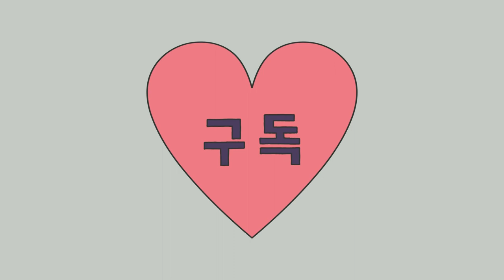How to Make Guacamole / Avocado based dip / Mexican cuisine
Hello guys!

There are many subtitles in this video.
Please choose your language and enjoy.

I hope you guys have a delicious meal everyday.

-Hello, there are brunch, salad, various dishes, please watch a lot.
-Γεια σας, υπάρχουν brunch, σαλάτα, διάφορα πιάτα, παρακαλώ παρακολουθήστε πολλά. Ευχαριστώ-
-Hallo, er zijn brunch, salade, verschillende gerechten, kijk alsjeblieft veel. Bedankt-
-नमस्ते, त्यहाँ ब्रन्च, सलाद, विभिन्न व्यंजनहरू छन्, कृपया धेरै हेर्नुहोस्। सदस्यता लिनुहोस् र मनपर्दो! धन्यवाद-
-Hej, der er brunch, salat, forskellige retter, se venligst meget. Tilmeld og lignende! Tak-
-Hallo, es gibt Brunch, Salat, verschiedene Gerichte, bitte viel gucken. Danke-
-Labdien, ir vēl brokastis, salāti, dažādi ēdieni, lūdzu, daudz skatieties. Abonējiet un patīk! Paldies-
-Salve, sunt brunch, sem, variis acetabula, vigilare sit amet velit. Tibi gratias ago-
-Здравствуйте, есть поздний завтрак, салат, различные блюда, пожалуйста, смотрите много. Спасибо-
-Bună ziua, există brunch, salată, diverse feluri de mâncare, vă rugăm să vizionați multe. Abonați-vă și like! Mulțumesc-
-Sveiki, yra vėlyvieji pusryčiai, salotos, įvairūs patiekalai, prašome daug žiūrėti. Prenumeruokite ir panašiai! Ačiū-
-Сайн байна уу, өдрийн хоол, салат, олон төрлийн хоолтой. Олон хүн үзэж байгаарай. Захиалах, like-
-မင်္ဂလာပါ၊ မနက်လည်စာ၊ အသုပ်၊ အမျိုးမျိုးသောဟင်းပွဲများ၊ ကျေးဇူးပြု၍ အများကြီးကြည့်ပါ-
-Xin chào, có brunch, salad, các món ăn khác nhau, xin vui lòng xem rất nhiều. Đăng ký và thích! Cảm ơn bạn-
-Добры дзень, ёсць вячэра, салата, розныя стравы, калі ласка, глядзіце шмат. Падпішыцеся і спадабаецца! Дзякуй-
-Здравейте, има обяд, салата, различни ястия, моля, гледайте много. Абонирайте се и харесвайте! Благодаря-
-Поздрав, има доручак, салату, разна јела, пазите много. Претплатите се и волите! Хвала-
-Hej, det finns brunch, sallad, olika rätter, se gärna mycket. Tack-
-Halo, tha brunch, salad, diofar soithichean, feuch an coimhead thu tòrr. Tapadh leibh-
-Hola, hay brunch, ensalada, varios platos, por favor mira mucho. Gracias-
-Dobrý deň, sú tu neskoré raňajky, šalát, rôzne jedlá, veľa sledujte. Prihláste sa a páči sa vám! Ďakujem-
-Pozdravljeni, na voljo so brunch, solata, različne jedi, prosim, veliko si jih oglejte. Naročite se in všeč! Hvala-
-مرحبًا ، هناك وجبة فطور وغداء وسلطات وأطباق متنوعة ، يُرجى المشاهدة كثيرًا. الاشتراك وإبداء الإعجاب! شكرًا-
-Dia duit, tá brunch, sailéad, miasa éagsúla, féach go leor le do thoil. Liostáil & mar sin! Go raibh maith agat-
-Përshëndetje, ka shuplakë, sallatë, pjata të ndryshme, ju lutem shikoni shumë. Regjistrohuni dhe pëlqeni! Faleminderit-
-Привіт, є сніданок, салат, різні страви, будь ласка, дивіться багато-
-Helo, mae yna brunch, salad, prydau amrywiol, gwyliwch lawer. Tanysgrifiwch a hoffwch! Diolch-
-Halo, ada brunch, salad, aneka hidangan, tolong banyak nonton. Terima kasih-
-こんにちは。ブランチ、サラダ、様々な料理があります。多くの視聴ください。購読＆良い！ありがとうございます。-
-Dobrý den, jsou zde brunch, salát, různá jídla, hodně se prosím dívejte. Přihlaste se a rád! Děkuji-
-Pozdrav, ima brunch, salatu, razna jela, pazite puno. Pretplatite se i volite! Hvala-
-สวัสดีค่ะมีบรันช์สลัดจานต่าง ๆ โปรดดูมาก ๆ สมัครสมาชิก & ถูกใจ!-
-Merhaba, brunch, salata, çeşitli yemekler var, lütfen çok seyredin.-
-Olá, há brunch, salada, vários pratos, por favor, assista bastante. Assine e curta!-
-Witam, są brunch, sałatki, różne potrawy, proszę dużo oglądać. Dziękuję-
-Bonjour, il y a du brunch, de la salade, des plats variés, s'il vous plait regardez beaucoup. Inscrivez-vous & aimez! Merci-
-Hei, siellä on brunssia, salaattia, erilaisia ​​ruokia, katso paljon. Tilaa ja pidä! Kiitos-
-Helló, vannak villásreggeli, saláta, különféle ételek, kérjük, figyeljen sokat. Feliratkozás és tetszik! Köszönöm-
-नमस्कार, ब्रंच, सलाद, विभिन्न व्यंजन हैं, कृपया बहुत कुछ देखें। सदस्यता लें और पसंद करें! धन्यवाद-

촬영: 캐논250D (캐나다에서의 모델명은 EOS Rebel) 모델명이 달라요.